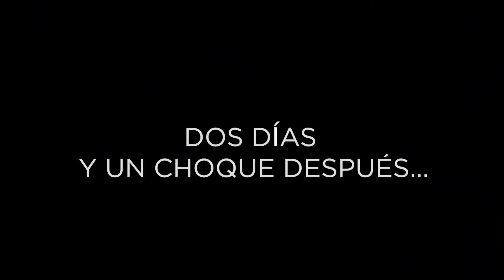Autos eléctricos y la Fórmula E - Sports Strike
¿Son más rápidos los autos de la Fórmula E que los de la Fórmula 1? No te quedes con la duda y descubre más sobre este deporte lleno de velocidad. Pablo Bravo y Eduardo Mayer te lo explican en SportsStrike